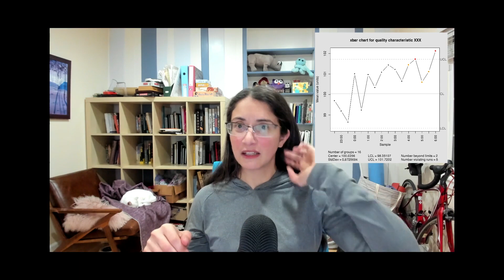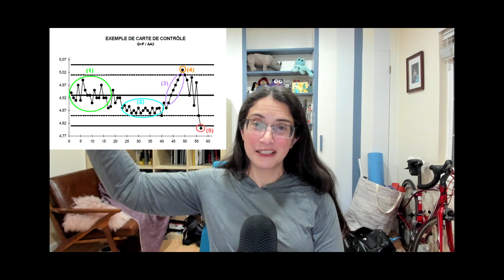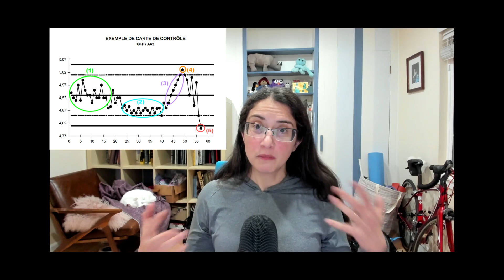What is a High Quality Product?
We know quality when we see it, but what makes a product truly great? And what does it take to build a great product?

In this video, Gwen shares her view of what makes products great, gives examples of great products, and shares some tips on how to build one.

Interested in more SaaS content?

Quality links:
Zen and the Art of Motorcycle Maintenance
Creating unique user experiences